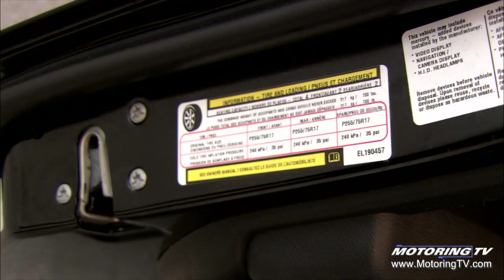Tip of the Week: Tire pressure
Bill Gardiner discusses tire pressure and the important role in plays in defending your vehicle against road hazards in this Tip of the Week.